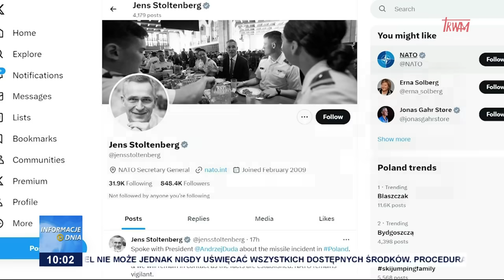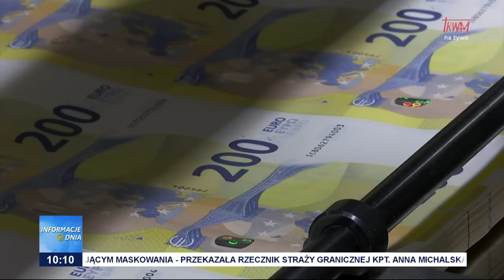Informacje Dnia 30.12.2023 [10.00]